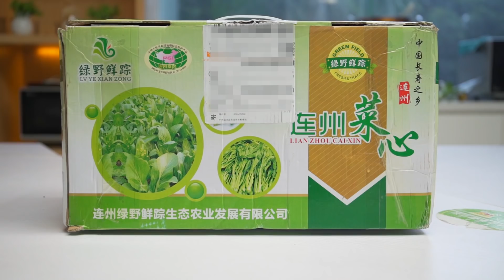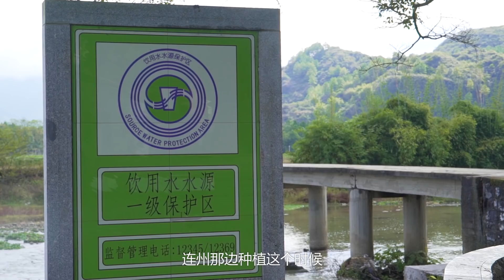【品城记】吃完连州迟菜心，你会觉得之前吃的那些蔬菜都是假蔬菜！ 【品城记】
上次河豚那条片子爆出了姚大秋和曾老板关系紧张，很多股东表示不相信。那么今天我就再爆一点猛料给大家吧——姚大秋在品城记已经成为一坨“神台猫屎”了，其实各位导演摄像都很不喜欢他，因为他每次拍摄都不准时，必然迟到。而面对这种卑劣行为，姚大秋居然百般狡辩：好东西就应该迟一点啊，就像今天要推的迟菜心一样！"我們將確保影片內容不涉及任何動物虐待行為，所有食材的取得都符合道德和法律規定。